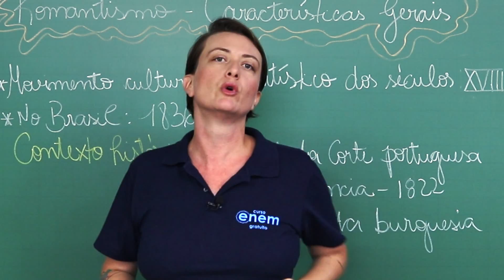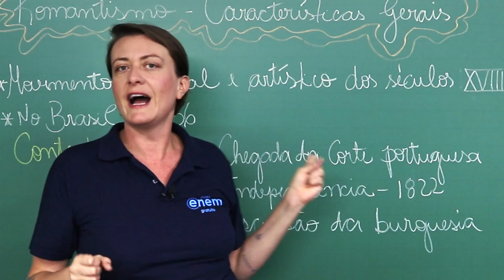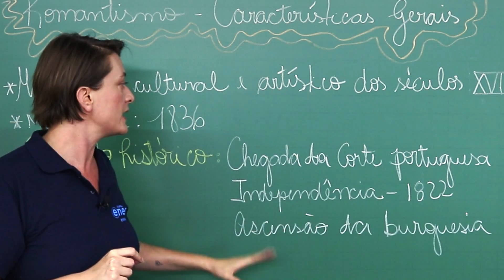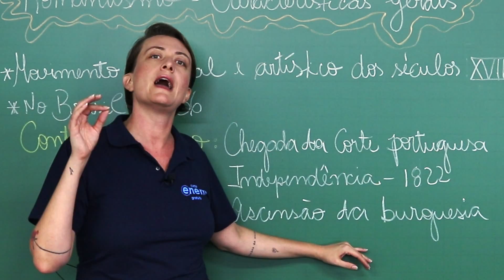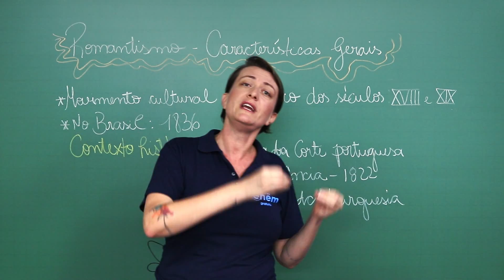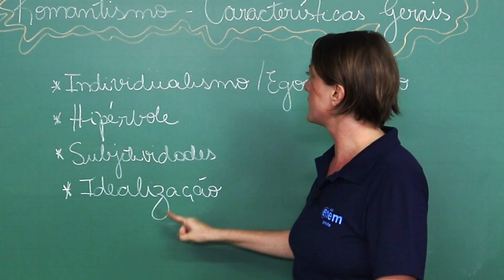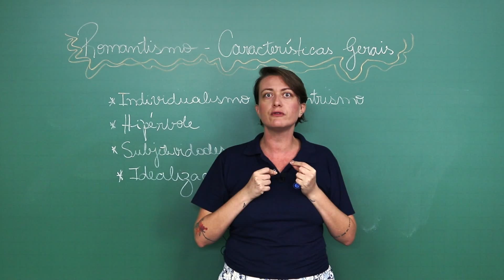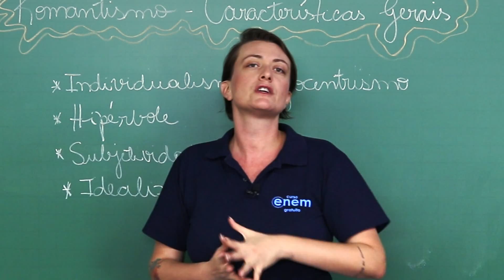ROMANTISMO: características gerais | Literatura para o Enem | Camila Zuchetto Brambilla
Nesta aula, a professora Camila Zuchetto Brambilla fala sobre as características gerais do Romantismo, um dos temas de Literatura que mais cai nos exames de vestibular e no Enem.

O Romantismo foi a primeira escola a romper com os valores clássicos (séculos XV e XVI). Uma das primeiras tentativas de rompimento com o Classicismo foi o movimento Barroco (século XVII), que não obteve êxito.

Sua influência não foi somente literária, pois se manifestou na pintura, na música, na arquitetura e na política da época.

A escola do Romantismo se definiu a tudo a que se opusesse ao clássico, assim as novas obras que surgiam com características diferentes ao Clássico eram consideradas como Românticas. Assim, surgem o “romance de cavalaria, romance sentimental, romance pastoral”, na Europa. O romance foi considerado o sucessor da epopeia, tão presente nas obras Clássicas.

Na prosa do Romantismo, o aspecto formal do Clássico passa a ser deixado de lado. O mesmo ocorre com a poesia, com os versos livres, sem métrica e sem estrofação. A poesia também é caracterizada pelo verso branco e sem rima.

O estilo romântico revela-se inicialmente idealista e sonhador, depois, crítico e retórico, mas sempre sentimental e nacionalista. Há também na poesia e prosa romântica um incentivo de exaltação à pátria, retorno ao passado histórico e heroísmo nacional.

Na literatura europeia, os heróis nacionais são belos e valentes cavaleiros medievais. No Brasil, esse heroísmo e nacionalidade é visto na imagem do índio, eles são caracterizados como belos, valentes e civilizados, assim como acontece na literatura europeia.

⏱ MINUTAGEM / ASSUNTOS
00:00 Introdução
00:10 O que é o Romantismo
00:50 Surgimento do Romantismo
01:36 Começo do Romantismo no Brasil
02:08 Contexto histórico do Romantismo no Brasil
04:13 Características do Romantismo

🔴 ASSISTA TAMBÉM

FACE /cursoenemgratuito/